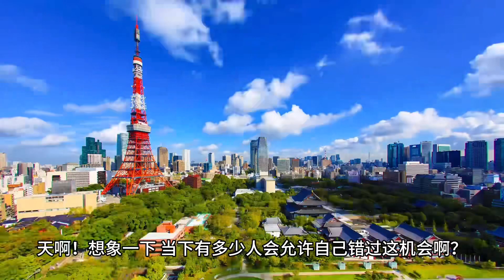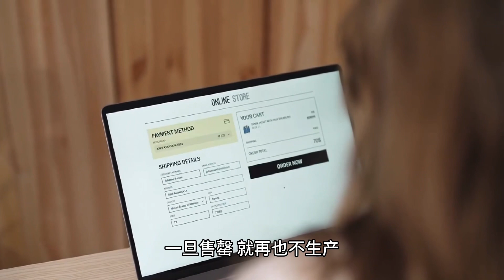FOMO营销策略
利用FOMO策略，马来西亚商家的成功秘诀！

有没有曾经在滚动社交媒体时，看到某个产品或服务，心想：“哇，这个好像不错，但我再看看先！”，结果下次再来找，就被别人抢先一步买走了，留下你懊悔不已？这就是FOMO（Fear Of Missing Out）的力量。对于商家来说，这是一个能够增加销售、提高品牌知名度的强大工具。

FOMO策略：为何如此受马来西亚消费者喜爱？
马来西亚的消费文化深受FOMO影响。大家都不想错过任何折扣、优惠或限时活动。一旦知道有这么好的机会，谁还想等待呢？尤其是当看到朋友在社交媒体上晒出他们的新购物或者分享某个不可错过的优惠时，那种想要跟进的冲动就油然而生。因此，商家应该抓住这个心理，为自己的品牌或产品制定FOMO营销策略，提高消费者的购买意愿。

如何精准打造FOMO营销策略？
要成功利用FOMO策略，首先要了解你的目标群体是谁。是年轻的一代Z吗？还是更成熟的一代X？了解他们在社交媒体上的行为和习惯至关重要。

其次，制定真实、吸引人的优惠策略。比如“限时折扣”、“仅剩最后三件”等信息，能够刺激消费者的购买欲望。

最后，强化社交媒体的互动。例如，当有消费者在你的产品或服务上留下好评或分享时，立即予以回应，增加品牌与消费者之间的黏性。

FOMO营销策略是一个能够迅速吸引马来西亚消费者注意力、增加销售量的有效工具。只要商家巧妙运用，必能为自己的品牌赢得更多的市场份额。别等了，现在就加入FOMO的行列，让你的生意飞起来！需要外包营销服务吗？欢迎考虑我们